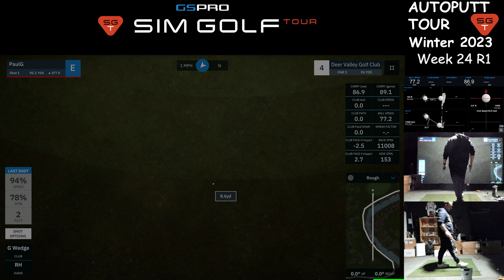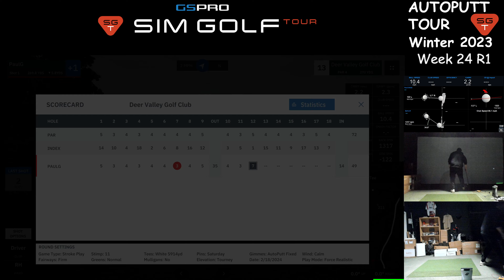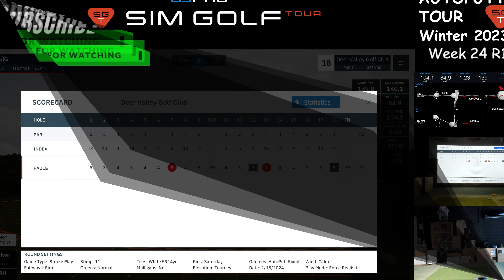GSPro Autoput Tour Winter 2023 Week 24 Round 1 at Deer Valley Golf Club